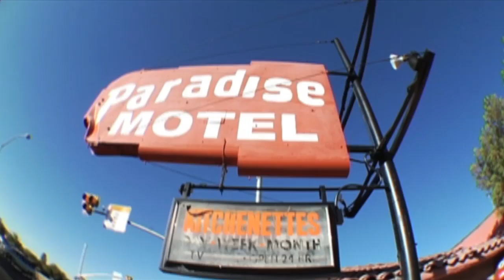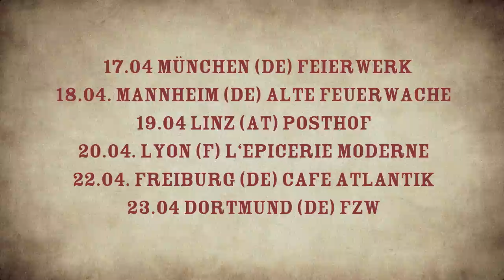TUCSON SONGS ON TOUR TRAILER APRIL 2012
Tucson Package: Andrew Collberg (Guitar-Pop), Marianne Dissard (Chanson) , Brian Lopez (Chamber Pop) & Sergio Mendoza Y La Orkesta (Mambo!) together on tour in Europe. April 2012. Tourdates:
17.04. München (DE) Feierwerk, 18.04. Mannheim (DE) Alte Feuerwache, 19.04. Linz (AT) Posthof, 20.04. Lyon (F) L'Epicerie Moderne, 22.04. Freiburg (DE) Cafe Atlantik, 23.04. Dortmund (DE) FZW, 24.04. Berlin (DE) Heimathafen, 25.04. Hamburg (DE) Fabrik, 26.04. Köln (DE) Stadtgarten, 27.04. Zug (CH) Chollerhalle,28.04. Schaffhausen (CH) Kammgarn, 29.04. Chemnitz (DE) Schauspielhaus, 30.04. Offenbach (DE) Hafen 2